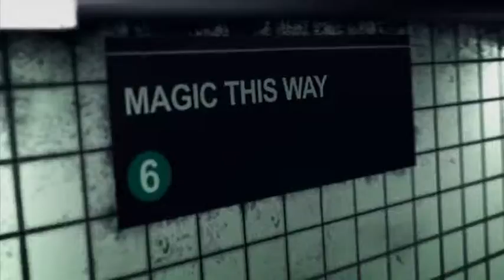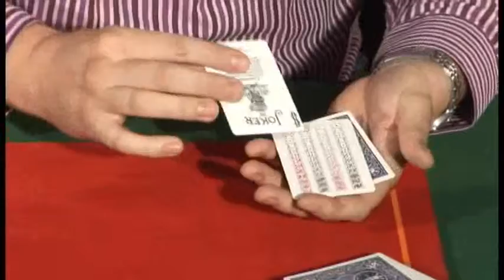The 52 vs Joker Project by Gary Jones & Chris Congreaves - DVD